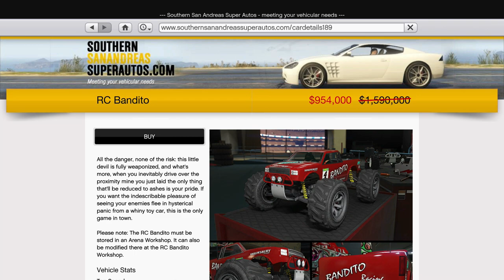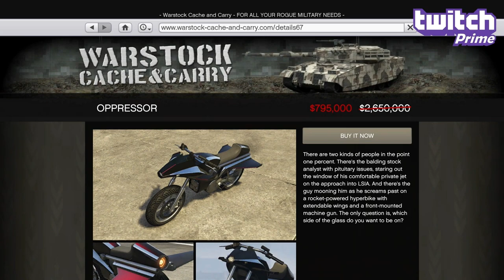GTA Online Best Vehicle Discounts (30th July 2020) - GTA 5 Weekly Car Sales Guide №49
GTA Online best vehicle discounts for 30th July 2020, plus details of any new cars added to the game and changes to the Casino lucky wheel podium vehicle and premium race.

Timestamps
0:00 - Intro
0:20 - Podium Vehicle
0:42 - Premium Race
1:01 - Regular Discounts
1:54 - Prime Discounts
2:05 - Sponsor
2:33 - Other Discounts
2:43 - Next Week Details

Also thanks to @TezFunz2 & u/Call_Me_Tsuikyit for discounts cross-checking.